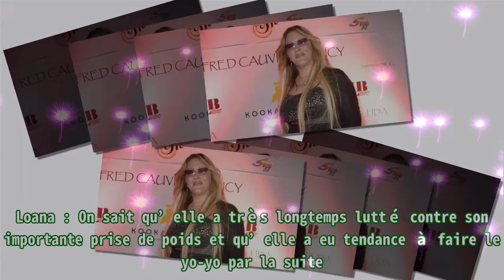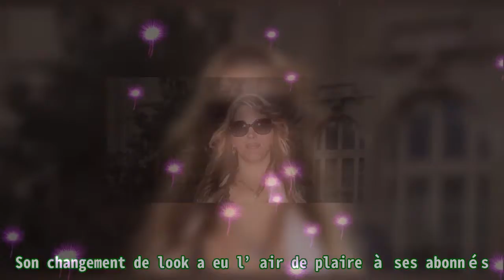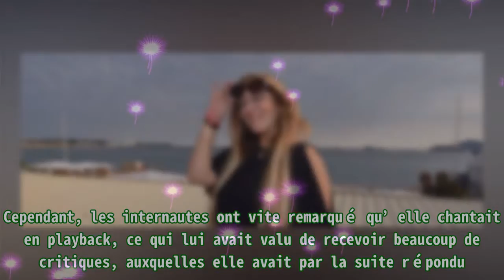Loana se dévoile Métamorphosée, vous allez pas en croire vos yeux.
,#crois que je vais finir homo,#photo loana métamorphosée : elle dévoile sa transformation « radicale et sublime »,#neverly léana,#loana,#loana malade
Loana se dévoile Métamorphosée, vous allez pas en croire vos yeux. Loana : On sait qu’elle a très longtemps lutté contre son importante prise de poids et qu’elle a eu tendance à faire le yo-yo par